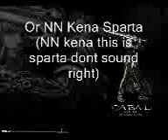SN kena (Sparta edition)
this is a video of sn kena and remix with the show 300! (spartan) ...enjoy watching =)